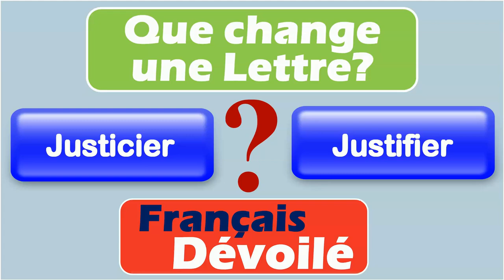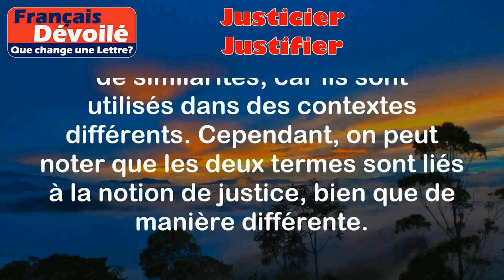Justicier et Justifier (Une Lettre)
Justicier:
Le mot "justicier" désigne une personne qui cherche à faire respecter la justice par ses propres moyens, en prenant souvent des mesures drastiques ou non conformes à la loi.

Exemples:
- Un justicier masqué qui combat les criminels la nuit.
- Ce groupe de citoyens s'est constitué en justiciers pour lutter contre la corruption dans leur ville.

Justifier:
Le mot "justifier" signifie donner une raison ou une explication pour soutenir ou défendre une action, une décision ou une opinion.

Exemples:
- J'ai dû justifier mon absence auprès de mon professeur en lui fournissant un certificat médical.
- Pour obtenir un remboursement, il faut justifier ses dépenses en fournissant des reçus.

Différence:

La principale différence entre "justicier" et "justifier" réside dans leur sens et leur utilisation. "Justicier" se réfère à une personne qui prend la justice entre ses mains, tandis que "justifier" implique donner une raison ou une explication pour soutenir quelque chose. Ils n'ont donc pas beaucoup de similarités, car ils sont utilisés dans des contextes différents. Cependant, on peut noter que les deux termes sont liés à la notion de justice, bien que de manière différente.